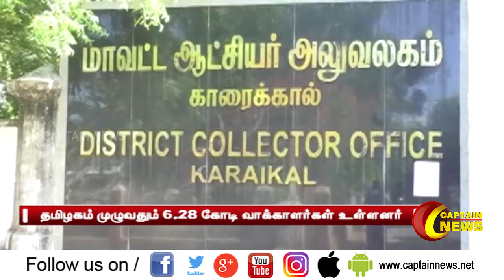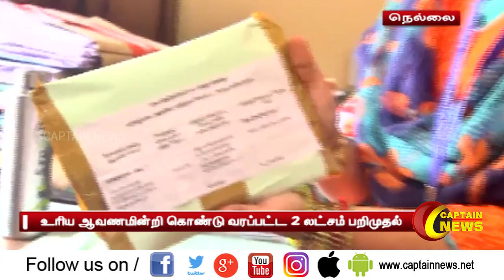25.03.2021 | மதியம் 3 மணி விரைவுச் செய்திகள் | அரசியல் | தமிழ்நாடு | பொழுதுபோக்கு